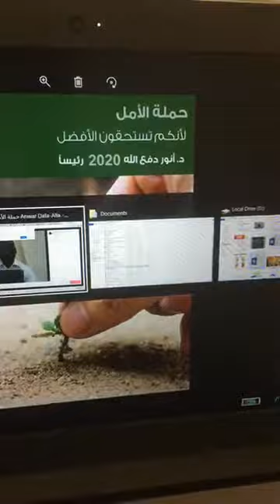الاعتذار التاريخي للدولة السودانية... رد المظالم والحقوق لأهلها